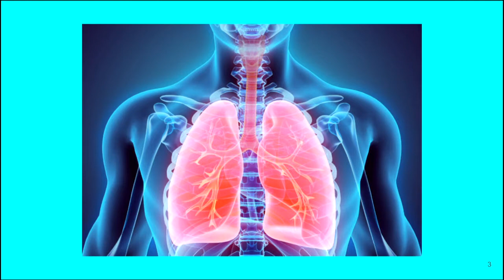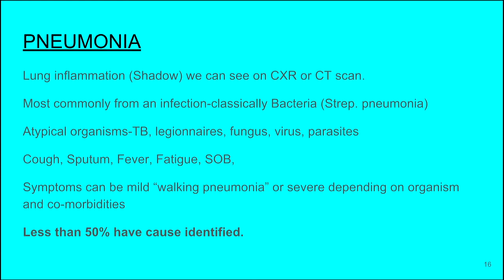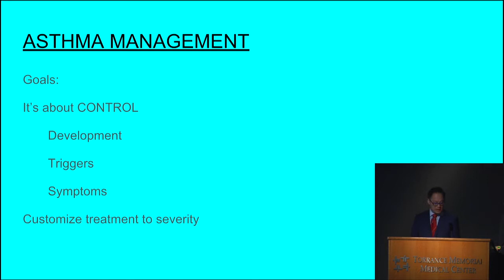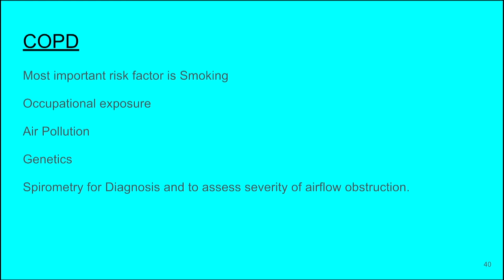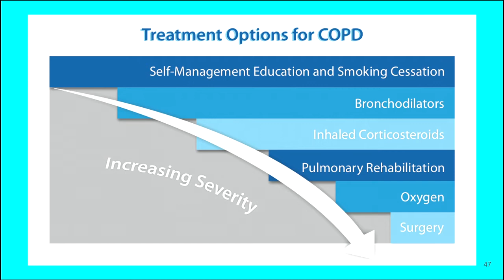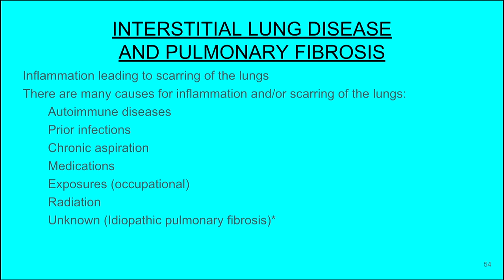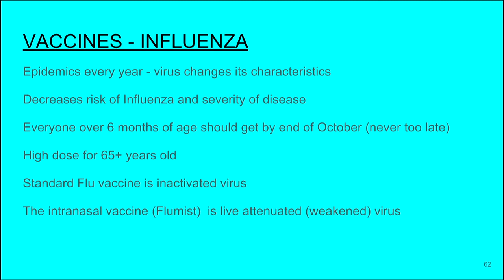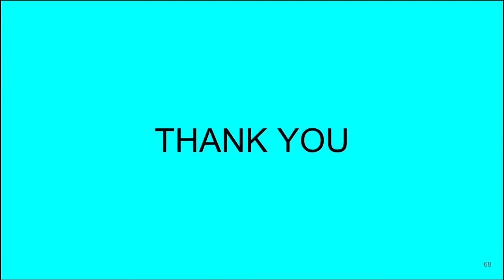Everything You Want to Know About Lung Disease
Miracle of Living: November 14, 2018

Speakers:
-Clark Fuller, M.D., Thoracic Surgery
-Richard H. Huynh, M.D., Pulmonology
-Deren M. Sinkowitz, M.D., Pulmonology